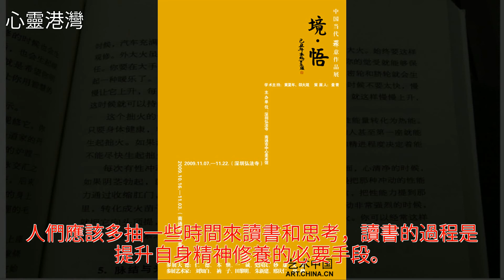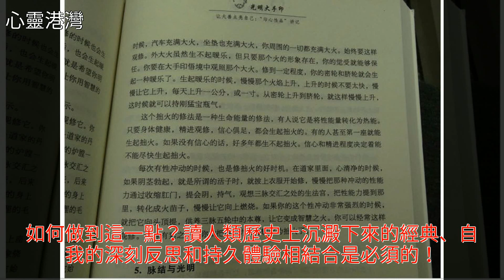學經典以致用，重在自我悟證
學經典以致用 重在自我悟證學經典以致用 重在自我悟證宇宙 世界歷史 黃金 美文